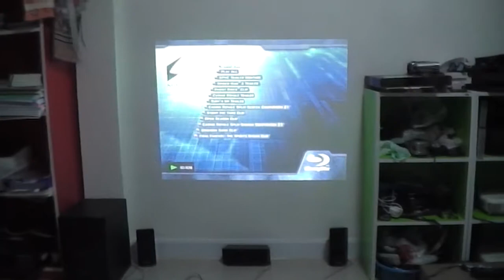ขายโปรเจคเตอร์ รีวิวโปรเจคเตอร์ โปรเจคเตอร์มือสอง Optoma EX551 ความสว่าง 3000 ลูเมนส์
ขายโปรเจคเตอร์ รีวิวโปรเจคเตอร์  โปรเจคเตอร์มือสอง Optoma EX551 ความสว่าง 3000 ลูเมนส์ ความละเอียด 1024x768 (XGA) มีช่องต่อ HDMI สินค้ามือสองขาย 7,000 บาท สนใจโทรศัพท์ 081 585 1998